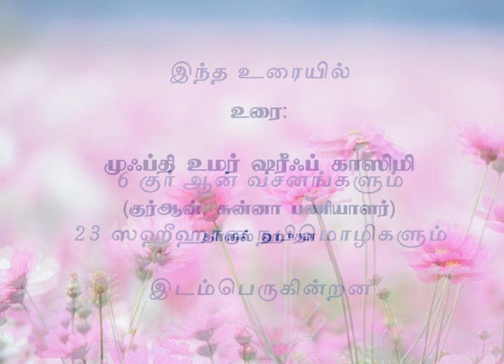Class-4 (A/G) பெண்களுக்கான இஸ்லாமிய சட்டம்